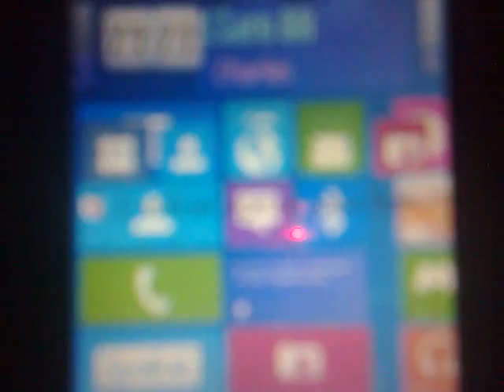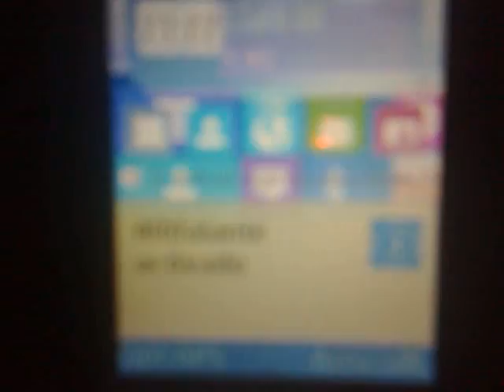Tim sem sinal nem no atendimento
total desrespeito dessa Tim que vende 4G e faz os clientes 3G usarem 2G, Procon neles